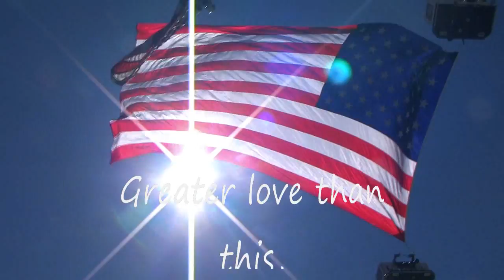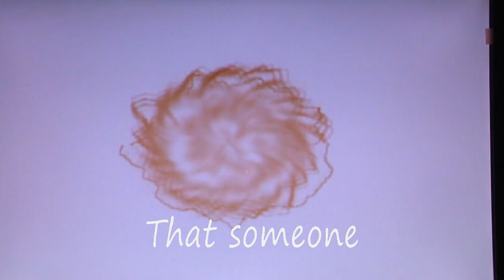Musical Memorial for Army Staff Sgt. Robert J. Miller, Medal of Honor Recipient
Staff Sgt. Robert J. Miller, killed on January 25, 2008, was awarded the Medal of Honor posthumously. He died while providing cover to his entire battalion during a fierce battle in Kunar Province, Afghanistan. His parents live in Oviedo, Florida.

A Company, 3rd Battalion, 3rd Special Forces Group (Airborne), Fort Bragg, N.C.

President Obama says the Medal of Honor is given for exceptional acts of gallantry, bravery or self-sacrifice and must involve risk of life.